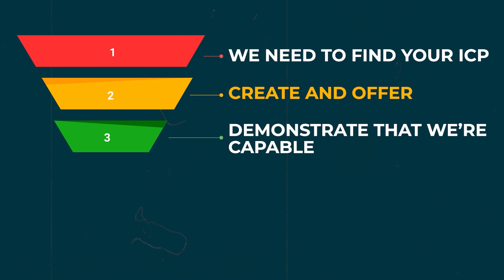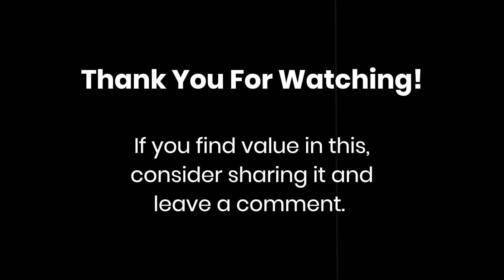B2B MARKETING IS SIMPLE!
Marketing is as simple as a pet rock:
- Find your ICP
- Create an Offer
- Demonstrate Credibility

That's it!